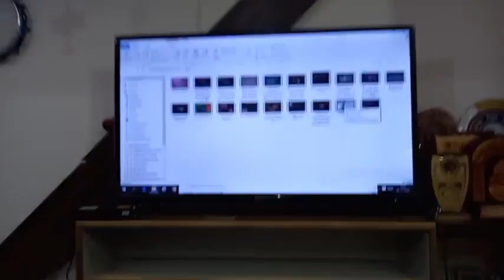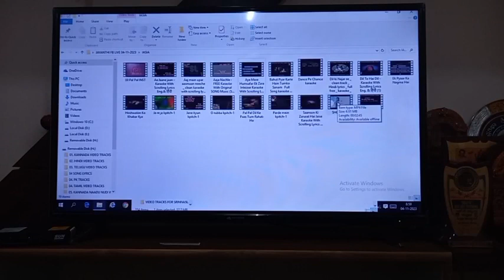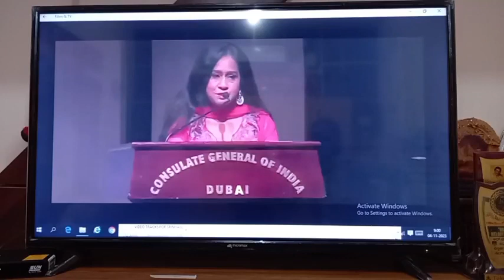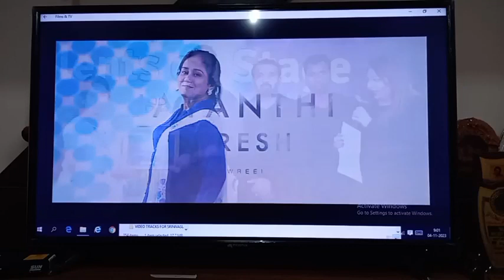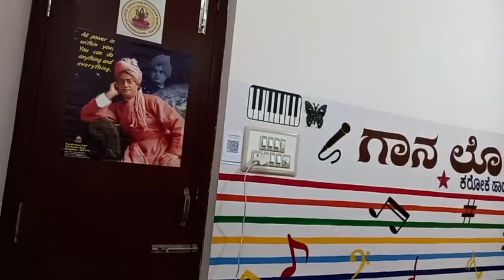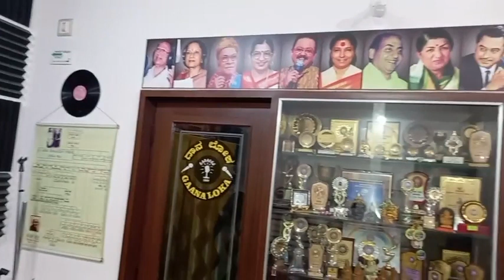Musical Duos of Bollywood with Jayanthi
Global Musical Family...
As Stage Shows increase & we collaborate as Media Partners..."Live" Sessions will be less...But, we will still strive to bring U the best always...
Teams iAsiaNewsMusic2 & CoreDesi
On Saturday, 4th November, 8PM IST / 9.30AM CST / 10.30AM EST
Are pleased to present to U, yet another performer from Namma Bengaluru : Jayanthi Suresh with melodies of "Musical  Duos of Bollywood'
JAYANTHI
★ A professional singer...
★ Has undergone training in Hindustani Classical Music for a brief period...Is now pursuing only light music (all genres)
★ A voice over artiste...She has lent her voice for Radio / TV Commercials ; IVRs ; Documentaries & the kind in many languages viz., Hindi, Urdu, Punjabi, Nepali, Bengali, Tamil, etc.
★ She is also an anchor whenever there's an opportunity
★ She has her own YouTube Channel ; Instan Account ; Sound Cloud ID and FB Page
★ Jayanthi has made original and cover songs
★ She has been performing in Stage shows / Events ; TV shows ; On line shows
★ She has also co-judged contests
❣️Have a Lovely Saturday with us, as Jayanthi will bring U selected melodies from Prasanna Kumar Udupa's GAANA LOKA Studio❣️
Copyright Statement : No infringement of Copyright Laws is intended, in any way. All resources have been taken from public domain and is the copyrighted property of its respective producers / owners.
We do not OWN nor CLAIM to OWN any Copyright on anything associated with the Songs / Videos which is vested with the Original Producers / Owners